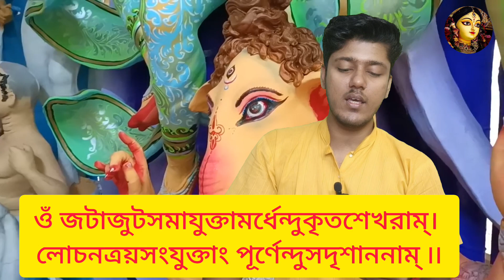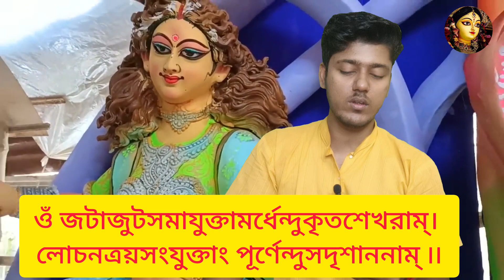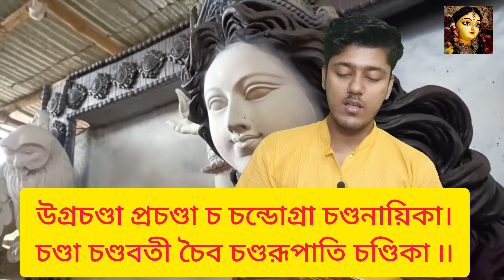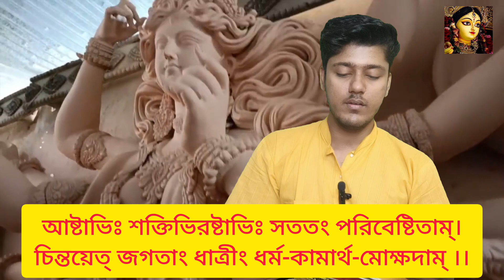মা দুর্গার ধ্যান মন্ত্র উচ্চারণ করতে শিখুন 🙏এই ভিডিওটি অনেকের উপকারে আসবে বলে আশা রাখছি ।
মা দুর্গার ধ্যান মন্ত্র উচ্চারণ করতে শিখুন 🙏
এই ভিডিওটি অনেকের উপকারে আসবে বলে আশা রাখছি । সবাই অবশ্যই শেয়ার করে দিবেন 🙏